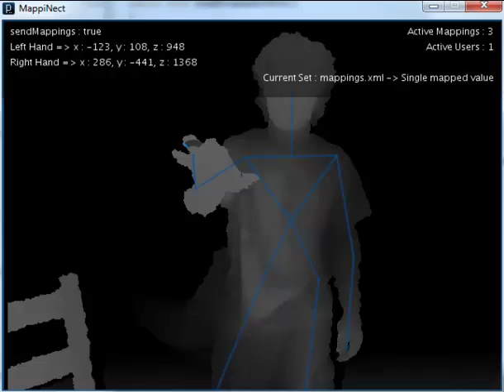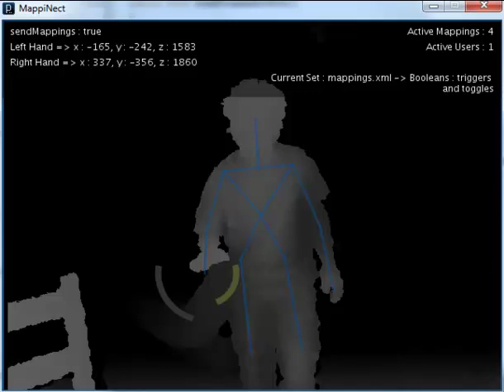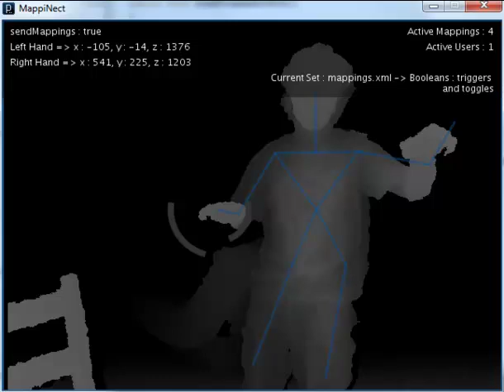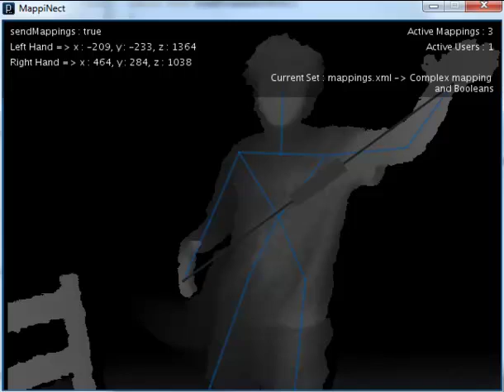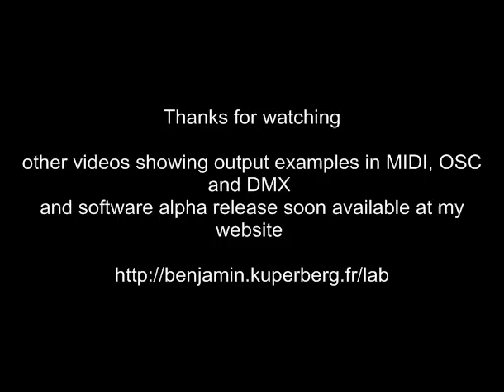BiKinect Tool Suite v0.1 - MappInect alpha preview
*** For those who can't stand my accent, english subtitles of my speech available ***

I'm pleased to show you my software MappInect, part of my new Kinect Tool Suite named BiKinect.

MappInect is a modular mapper that has been made for artists and developers, to make the conception and development of live performances easier.

It is about getting about any information we need from the user and sending them to other softwares like ableton live, flash, unity, or pretty much whatever you want.

It retrieves skeletal information from the Kinect and processes them depending on mapping rules located in an user defined xml file.

Some cool features :
 - Mapping between skeleton joints and custom 3d points
 - Complex mapping like distance or rotation between joints
 - Full input control with custom min and max value mapping
 - Boolean mapping with extra effects like triggers and toggles
 - Conditionnal mapping with multiple processors and operators (AND, OR ...)
 - Infinite combinations with recursal nesting handling of processors.
 - Live mapping set sequencing with action triggers.
 - Super cool blue and green feedback with nice labels
 - MIDI, OSC and DMX output